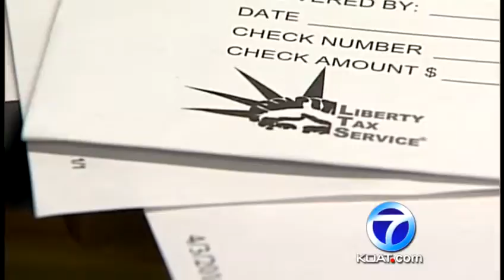Tax Deadline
First off New Mexicans are owed more than six million dollars in unclaimed tax refunds from previous years. So if you have to file an old return, now is the time to do it.